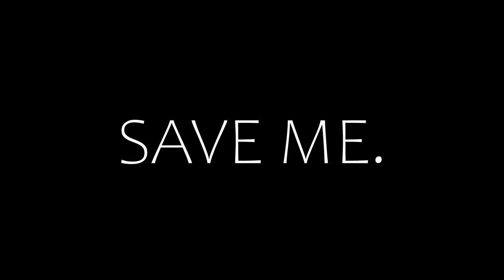Madeon - Heavy With Hoping (Resaixo Cover)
On a cold, dark night. My gift to you all. I haven't done anything like this before, and I may never again! But I hope you enjoy it. :)

All production, vocals and mixing on this recording done by me.